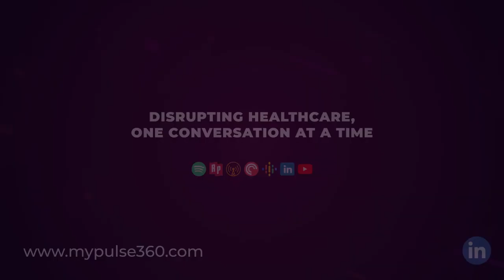Episode 7 | THE METAVERSE MATTERS IN HEALTHCARE | HEALTH TECH DIGITAL HEALTH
Meet Alberto Melon Fernandez, a data scientist, blockchain enthusiast, and metaverse content creator who is presently working on a web3 platform for managing health data with privacyenhanced digital decentralized stewardship.

He discusses the potential of the metaverse in healthcare, data privacy, patient ownership to data, and much more in this episode.